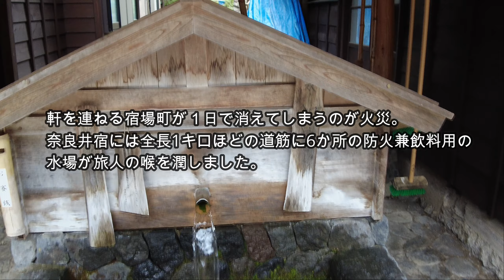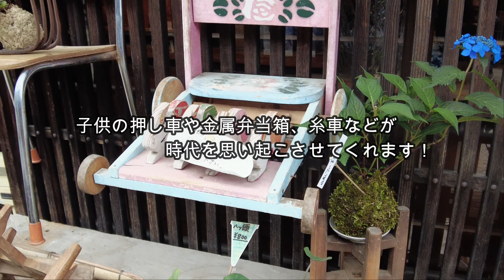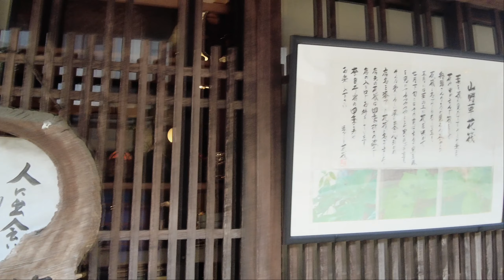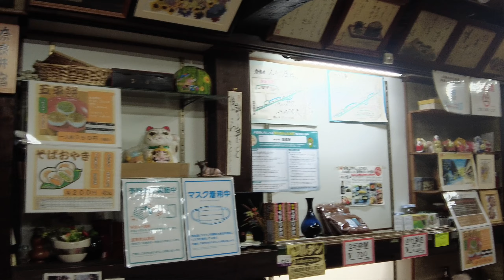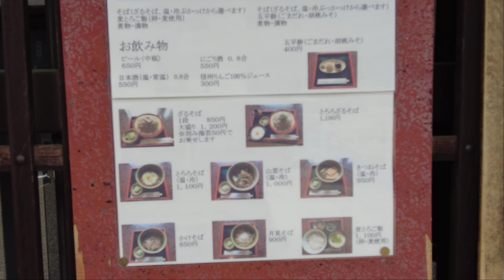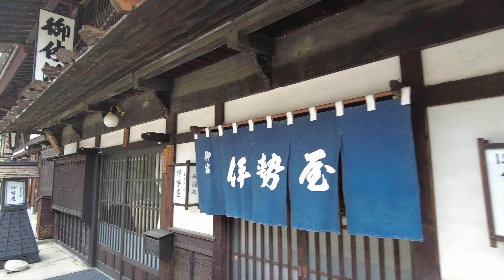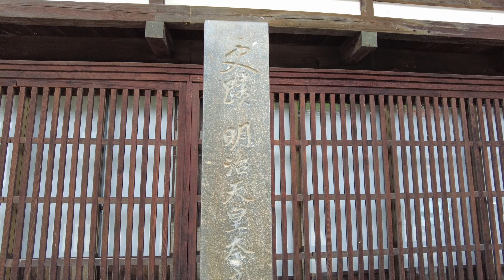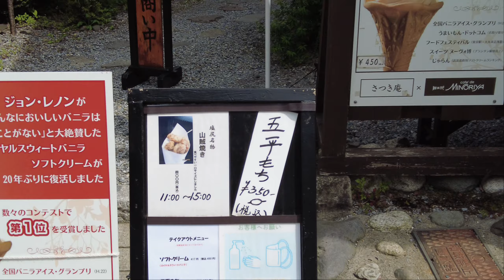江戸時代にタイムスリップした宿場町に魅了される！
木曾11宿の中では最も標高が高く難所の鳥居峠を控え、多くの旅人で栄えた宿場町は「奈良井千軒」と謳われました。街並みは国の重要伝統的建造物群保存地区に選定されており、従時の面影を色濃く残しています。
今までたくさんの賞を受賞してきたこの宿場は連続テレビ小説「おひさま」の舞台にもなり、日本のありのままの美を感じることのできる地として、毎年国内外から多くの人が訪れ、この歴史的な宿場に魅了されています。（2022年５月17日）